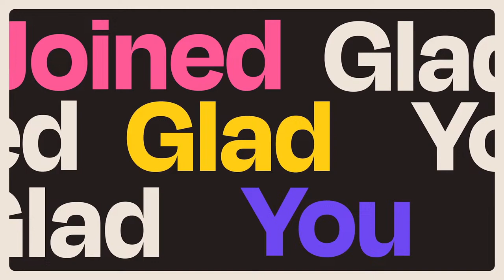Grace Is Sufficient | Amazed By Grace | Episode 3 | Pastor Rob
At Fox River, our ♥️  is people and our 💬 is Jesus!

Today’s Teaching:

2 Corinthians 12:1-10
2 Corinthians 12:7
2 Corinthians 2:10
2 Corinthians 12:8-9

Your giving helps the mission live! or use the Fox River Church Mobile App

Instagram — @foxrivercc
Twitter — @foxrivercc